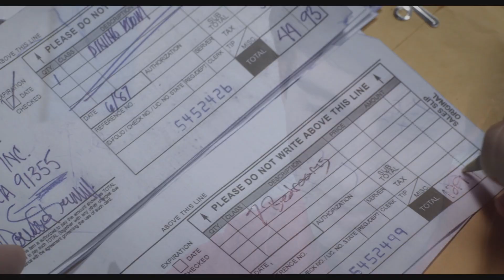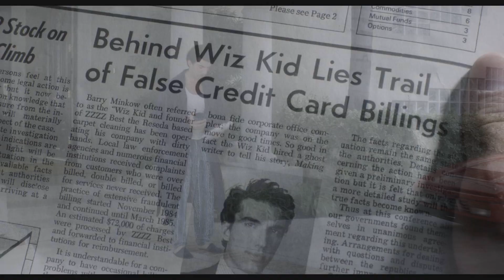CON MAN Official Trailer (2018)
CON MAN Official Trailer Movie HD in theatre  2 March 2018.